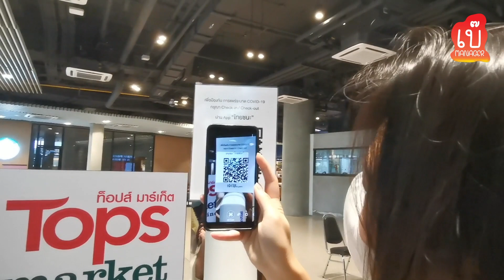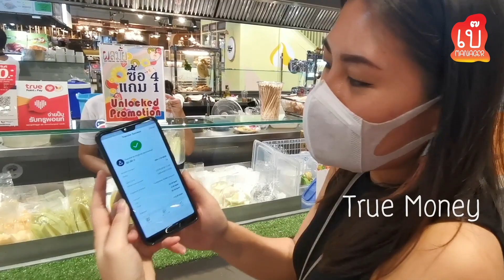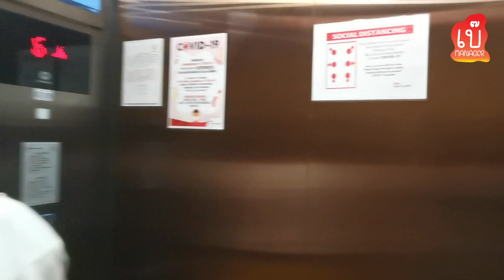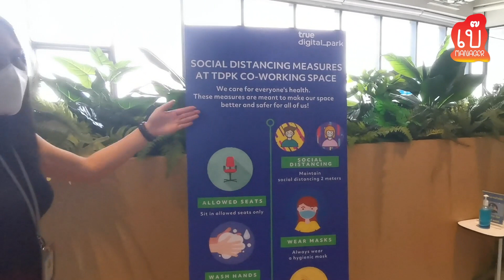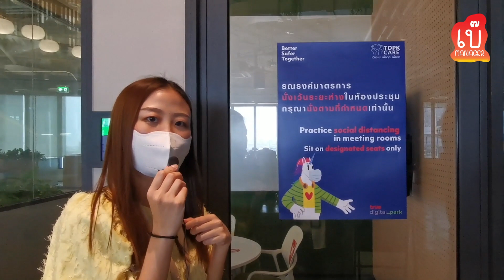เบ๊ Manager Ep. 4: Social Distancing ยังไงในที่ทำงาน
สาว Community Manager “เมย์” “ฝ้าย” “แอ๋ม” และ “แอล” จาก True Digital Park กลับมาทำงานที่ออฟฟิศกันแล้ว เราจะพาคุณทัวร์ดู co-working space และ ภายในตึก TDPK ว่าเราจัดที่ทำงานแบบ social distancing ยังไงกันบ้าง ในรายการ "เบ๊ Manager“ 🎬

ตีแผ่ชีวิตมนุษย์เบ๊สายเทคแบบเรียลสุดๆ อย่าพลาด  “เบ๊ Manager”
ทรู ดิจิทัล พาร์ค—ศูนย์กลางเทคและสตาร์ทอัพที่ใหญ่ที่สุดในอาเซียน ตั้งอยู่ใจกลางย่านนวัตกรรมต้นแบบด้านดิจิทัลของประเทศไทย